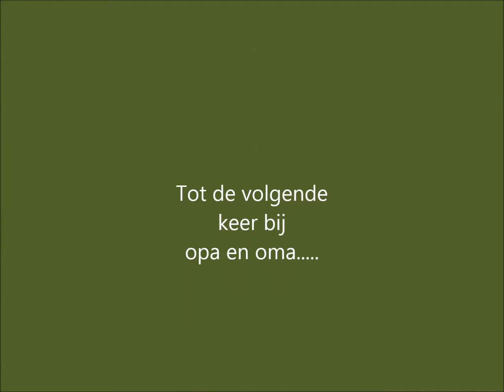Cassandra voert de kikkers